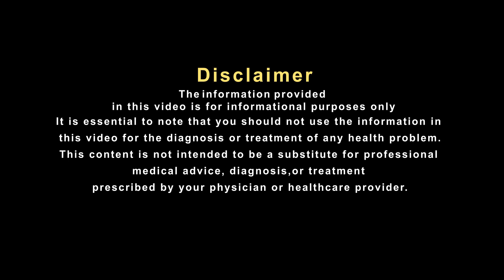क्यो ऑपरेशन के बाद भी ठीक नहीं हो पाती पैरों में दर्द की समस्या